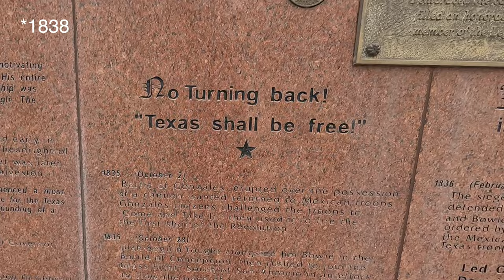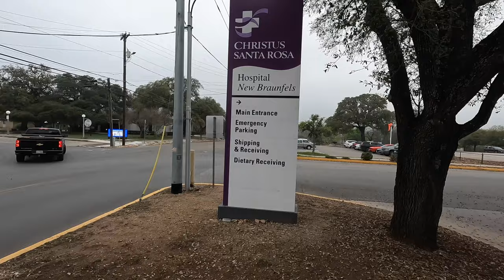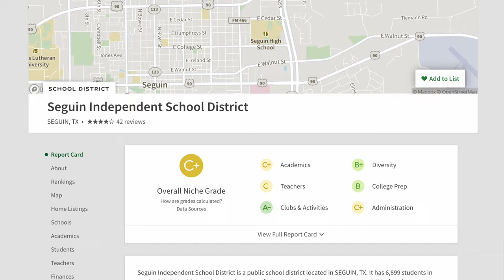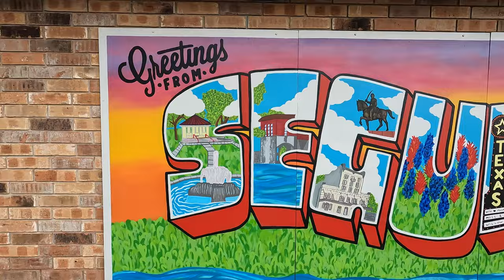Which Texas Town is Better? New Braunfels Vs Seguin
When you are thinking about moving to a new area a lot of time you ask the question "Where is the best place to live?"  This video helps you find an answer to the question Which Texas town is better, New Braunfels vs Seguin.

We are your go-to real estate agents for everything in the New Braunfels and San Antonio areas.

Chase & Veronica, Bradley | Homestead & Ranch Real Estate

00:00 Intro
00:09 Beginning
00:23 Population
00:54 Attractions
01:27 Culture
02:13 Jobs
02:51 Traffic
03:41 Education
04:17 Cost Of Housing
05:18 IN Conclusion
06:13 Ending

New Braunfels
move to new braunfels
move to san antonio
texas real estate
Canyon lake tx
Real estate market
housing market
canyon lake
canyon lake texas
texas hill country
Nbtx living
moving to new braunfels
living in new braunfels tx
relocating to new braunfels tx
new braunfels real estate
Move to san antonio texas
Seguin
New Braunfels Versus Seguin
Versus